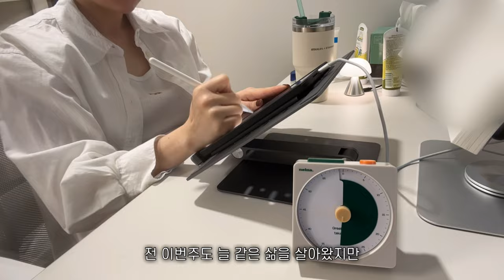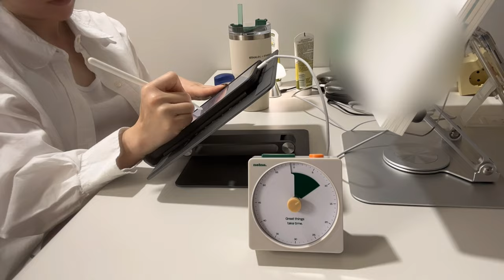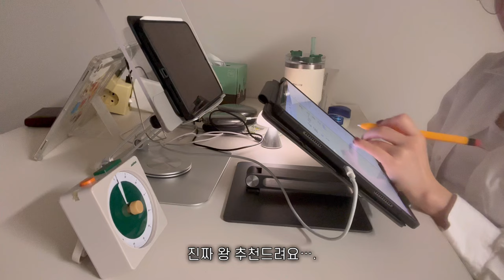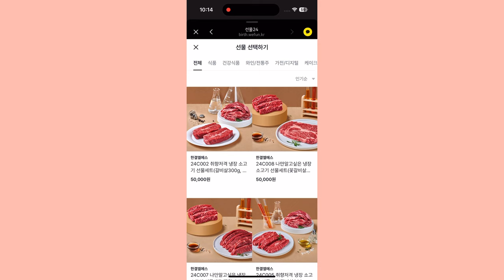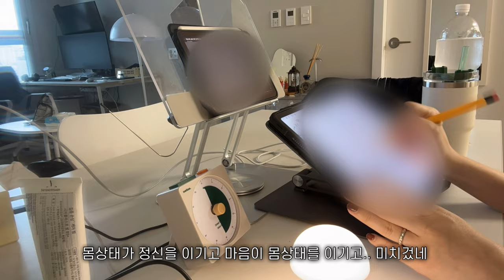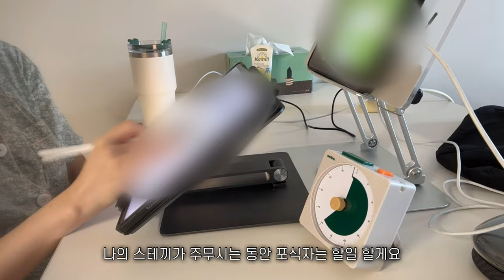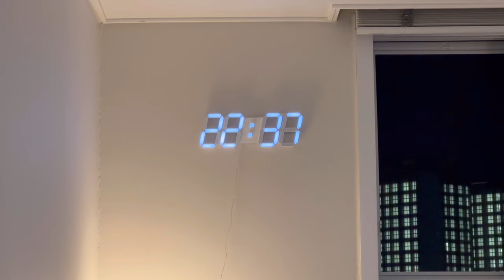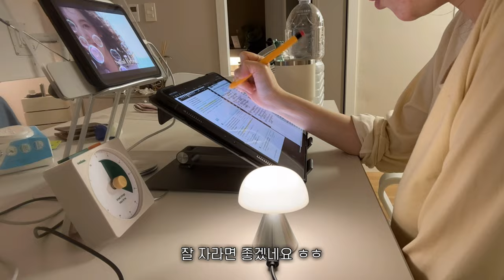eng) vlog. 일하고 집안일하고 공부하는 일당백 직장인의 일상 | 생일 한스푼 추가 🫶🥳 | 아파서 속상하지만 행복한 주간 일기 🥴